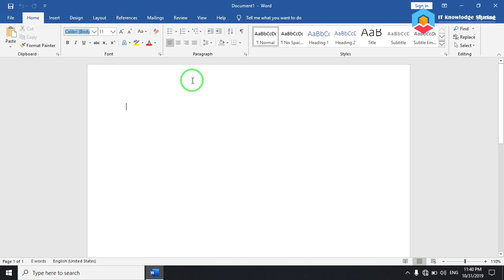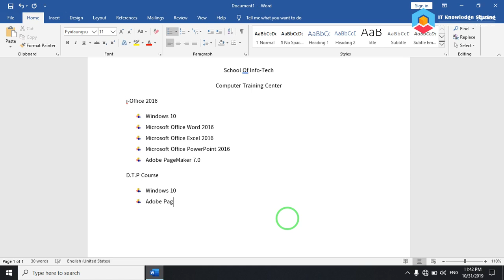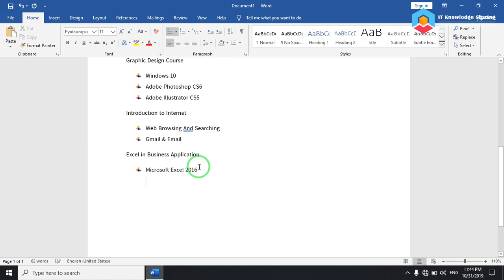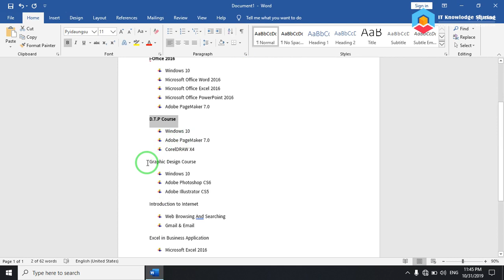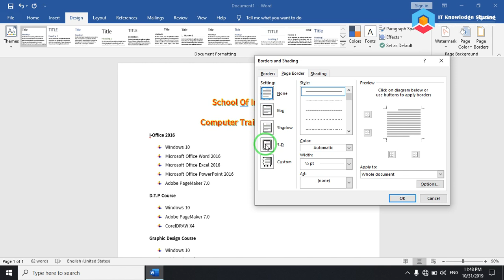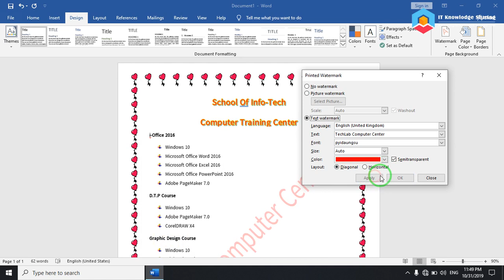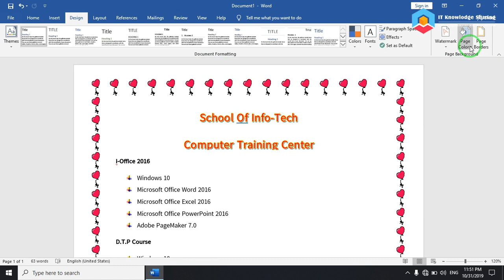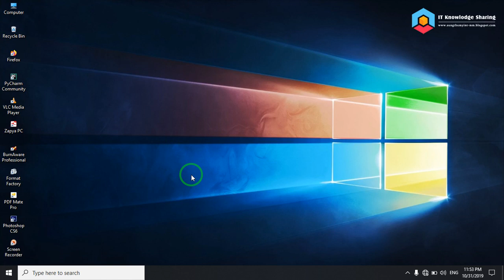i-Office Lesson (3)